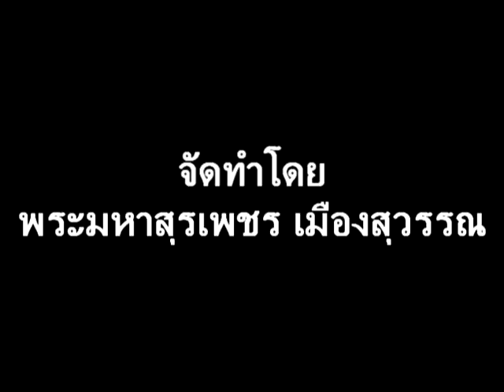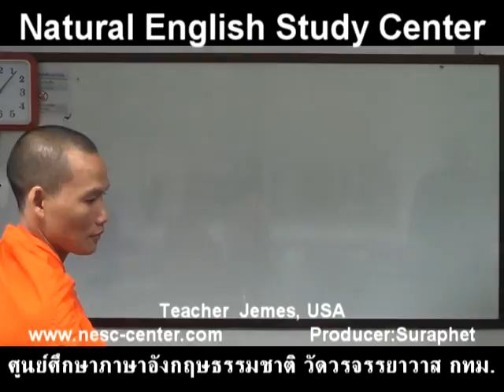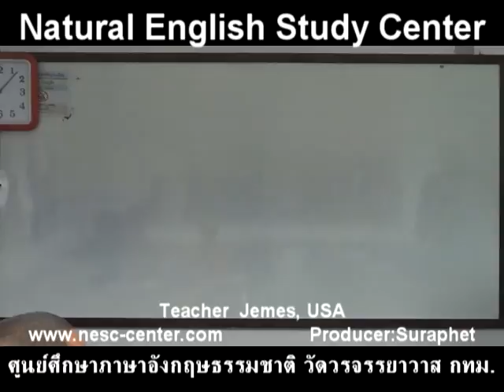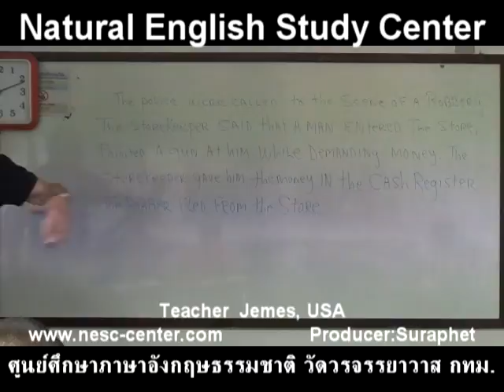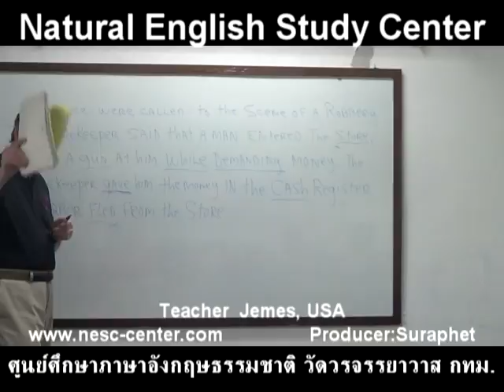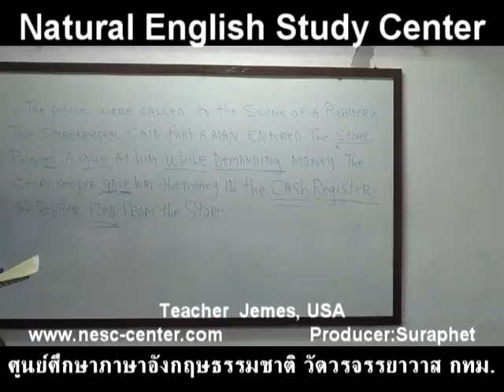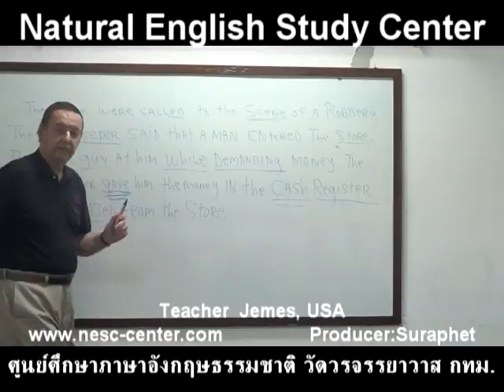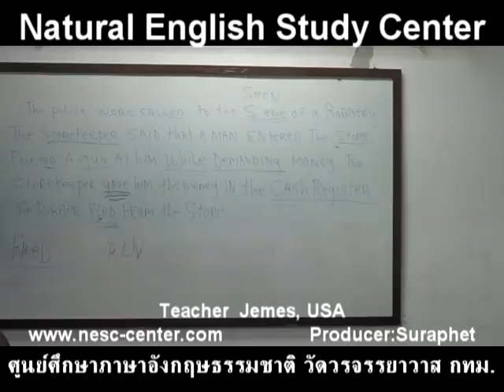suraphet 3666 English Teaching Teacher James, USA, James 1